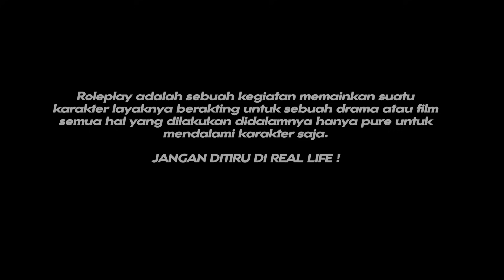DEMI MEMBANTU JOHAN DAN MORGAN JARWO BERHIANAT KEPADA PENCURI MOBIL SUPRA - GTA V ROLEPLAY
Tempat buat info seputar game trending dan viral buruan klik website ini dijamin gak nyesel

Buat kalian yang ingin GTA V Nya grapichnya keren bisa masuk DC ini.

Buat kalian yang pengen liat pov koboy dan beruang

Credit
Backsound